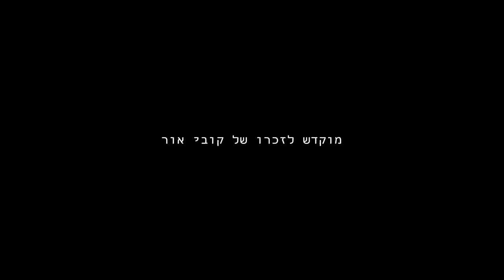נתי אור - הופעה בטוסיק 13/2/2023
2SICK STUDIO 13/2/2023
רחוב שרה 1 - חיפה

צילום סטילס: אלון רון
מתוך כתבה בהארץ

00:00 - שלום
בשנים הכי קשות - 00:18
בלדה למצותתים - 02:47
חיים בדימויים - 06:24
אפילו ילד - 11:05
כלובים - 13:38
העולם הזה - 16:25
הכל יעלם - 21:20
דם גורר דם - 24:26